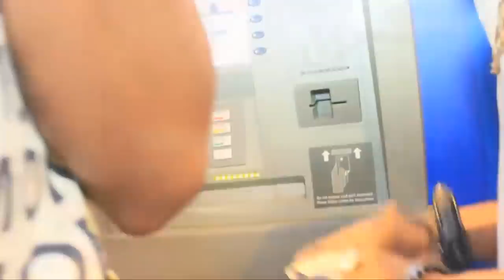ENFIN! COCO ARRÊTÉE PAR LA POLICE, FAMILLE YA PULULU BA CONFIRMÉ AYEBI LIWA YA MWANA NA BANGO